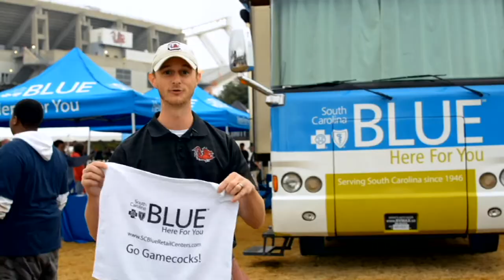South Carolina BLUE at Gamecock Football Games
South Carolina BLUE is here for you! Our friendly associates provide face-to-face service for all your health insurance questions. Drop by one of our retail stores today! You can also find the South Carolina BLUE team out at community events across the state. For more information or to locate a South Carolina BLUE retail center near you,